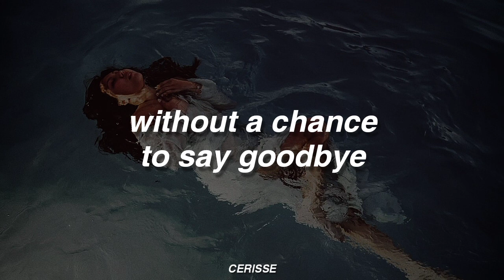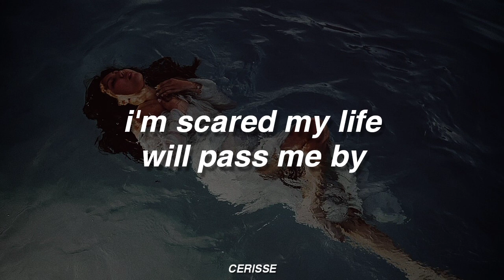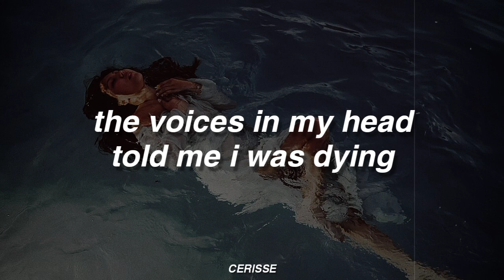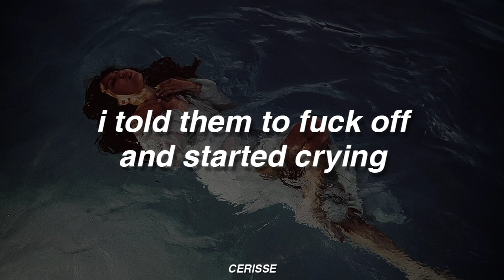Hypochondriac - Elita (Lyrics)